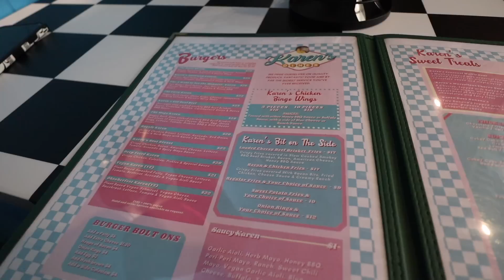We visited the WORLDS RUDEST Restaurant!! (Famous Karens Diner, life update) *vlog*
We are so so grateful for every single one of you and thank you for sticking around and being apart of our journey every day! xx

If you made it this far wow you're amazing haha! Comment a 👼🏼 xo

We love you all so so much!
Muah xoxoxox